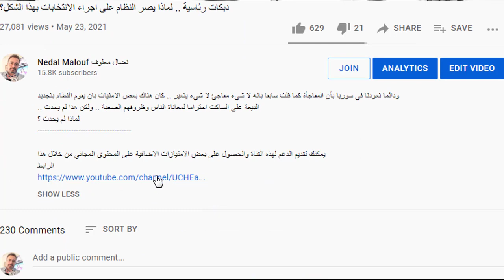الانتخابات .. تسجيل صوتي يفضح كل شيء!؟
تسجيل صوتي انتشر على وسائل التواصل للمسؤول عن معتمدي الخبز في مدينة الرستن بشأن المشاركة بالانتخابات الرئاسية .. تابع